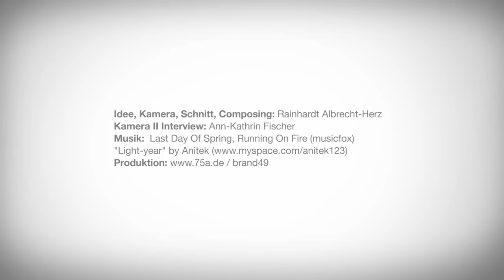Manuel Fumic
Video Portrait von Manuel Fumic

Rainhardt Albrecht-Herz hat ein sehenswertes Videoportrait über eine der sympathischsten Figuren im Mountainbike-Profisport gedreht -- Manuel Fumic. Mani spricht über seine Anfänge beim Biken, seine Familie und wie er Olympia 2012 angeht. Ein Teil der Aufnahmen sind bei einem Frühstück zwischen Brötchen und Baby-Mobile entstanden, weitere Aufnahmen zeigen den Cannondale Teamfahrer beim Worldcupeinsatz.

(mtb News)

Manuel Fumic's Frühstücksclub: Ein Video über einen der besten Mountainbiker Deutschlands

Manuel Fumic, einer der besten (deutschen) Mountainbiker dieser Zeit, fällt vor allem immer wieder durch ungewöhnliche Outfits und seine lockere Art auf. Im Cannondale Factory Racing Team zu Hause, trifft man Manuel -- auch gerne mal Mani genannt -- auf allen großen MTB-Rennen der Welt und dabei muss der gebürtige Kirchheimer sich seit Anfang dieses Jahres nun auch noch um seine kleine Familie kümmern. Ein schön aufgemachtes Video gibt einen kleinen Einblick in Manuels Privat- und Berufsleben und kleine Details, wie Kinderspielzeug und Mobilee zeigen, was Manuel neben seiner Radsportkarriere wichtig ist. In privater, gemütlicher Atmosphäre erzählt Manuel zunächst von den Anfängen seiner Karriere, seinem ersten Sieg, sowie einst seinem größten Sponsor und immer noch großem Fan -- seinem Vater. Toll gefilmte Bilder geben zwischendrin wieder, wie Mani sich auf einen Renntag vorbereitet, was in den Stunden vor dem Starschuss noch passiert, wie groß die Anspannung doch manchmal sein kann und welchen Stellenwert die Olympischen Spiele 2012 einnehmen.

(x4biker)

Idee, Kamera, Schnitt: Rainhardt Albrecht-Herz